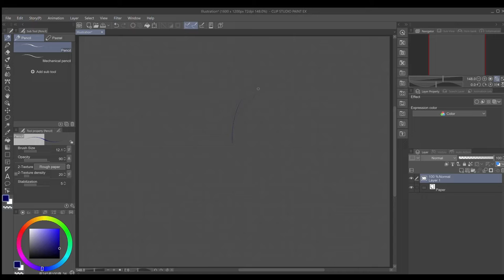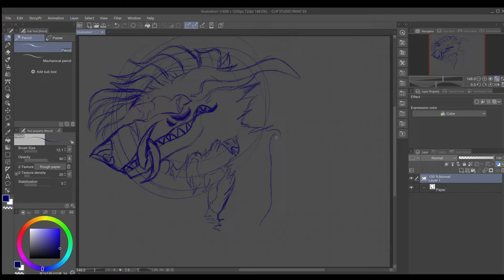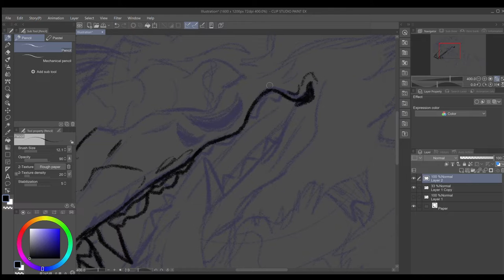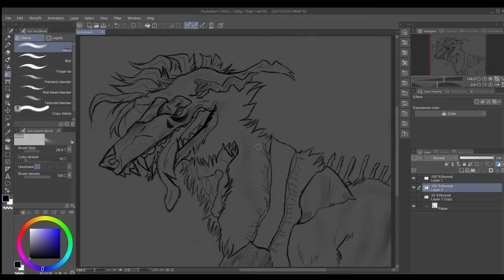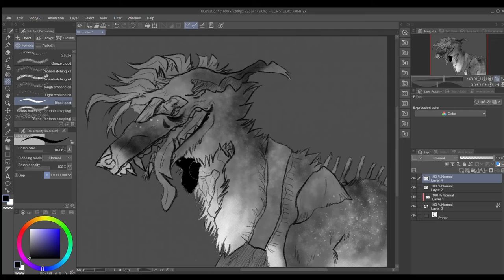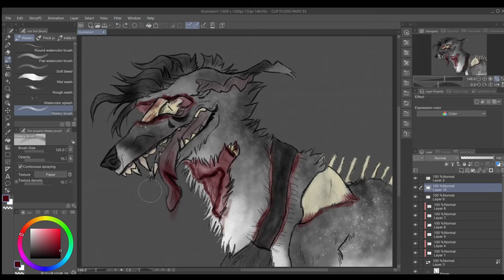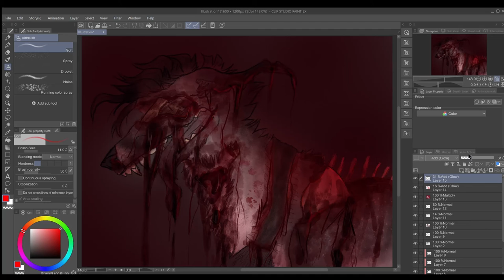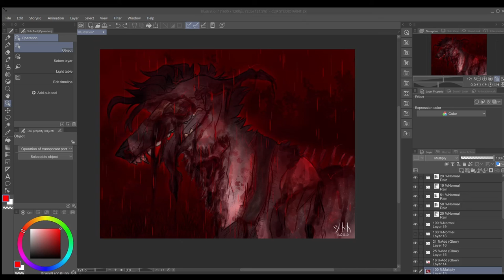Before and After || Gore Speedpaint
Got really in a gore blood mood lol. I had fun making this^^